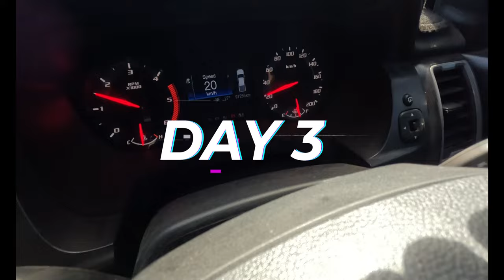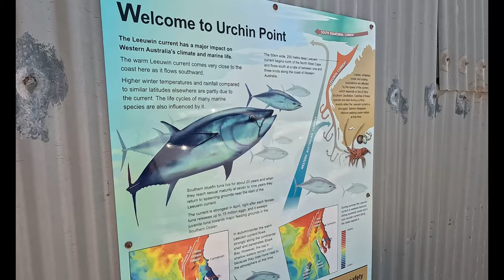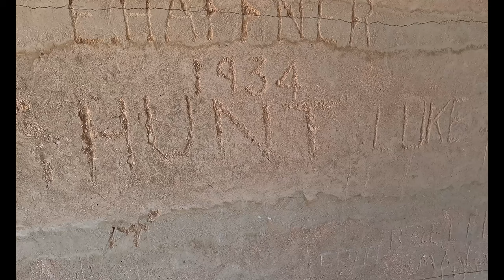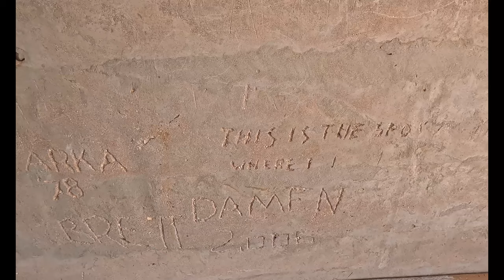4WHEEL DRIVING, CAMPING AND FISHING - Dirk Hartog Island (FULL EP)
First big upload to the channel so may as well start off 2024 with a big one, so follow the convoy as we 4wd across Dirk Hartog Island and camp at some of the most beautiful camp sites in Western Australia.
Travelling from Karratha to Shelter bay then onto the barge over to the island. 4 days around the island and final stop at the pub for a cold one.

Sorry for the lack of drone footage my DJI drone was faulting after shelter bay but thanks To Brayden and @thesolonative for lending me their footage, cheer fellas.

Hope you enjoy, Like and sub